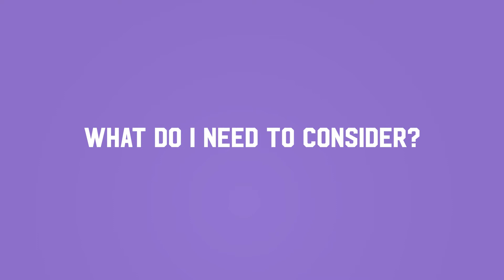Postgraduate study - Is it for me - Part 2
Considering postgraduate study? Student Adam provides advice on what you should do.